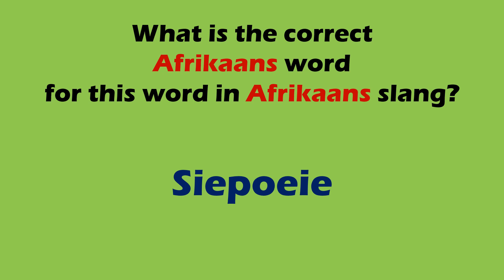FUNNY AFRIKAANS SLANG WORDS 4